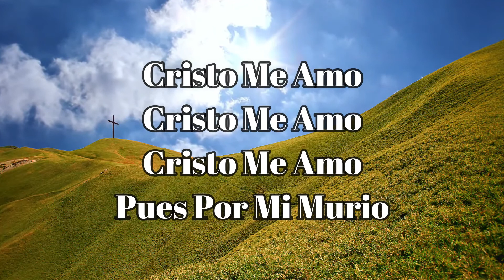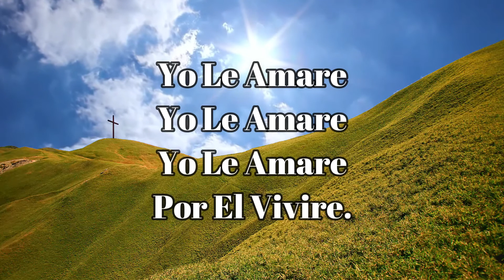Himno Bautista Cuan Bueno Es Dios!